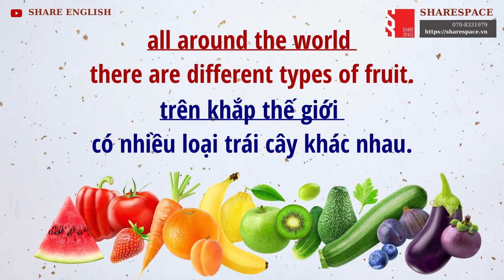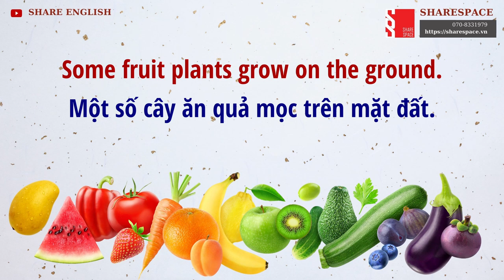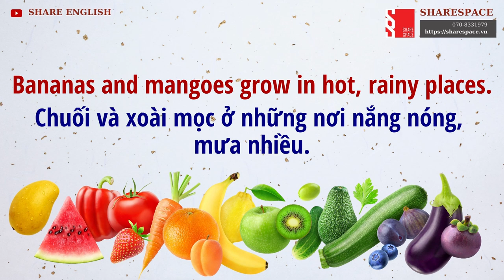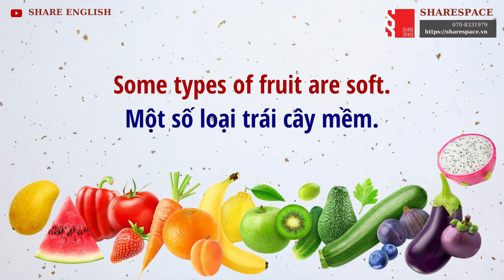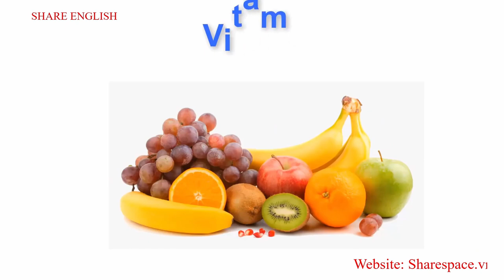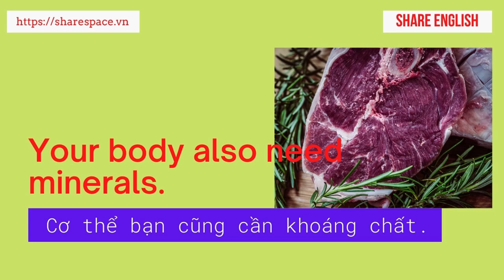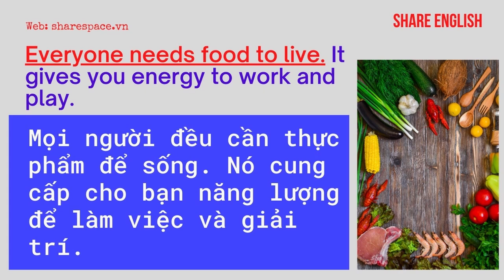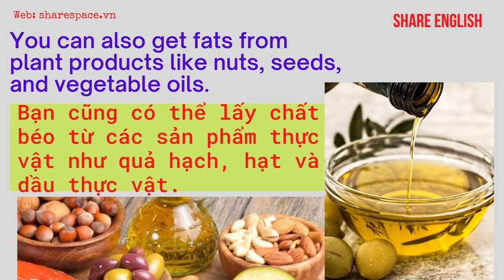[Share English] English story reading ''Topic: Fruit's'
69 Đào Duy Anh, Phường 9, Phú Nhuận, Thành phố Hồ Chí Minh